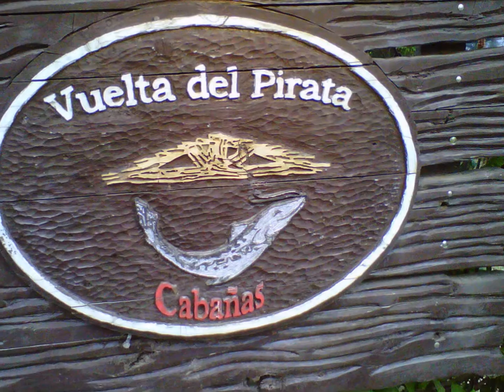PESCA PULENTA EN CAYASTA